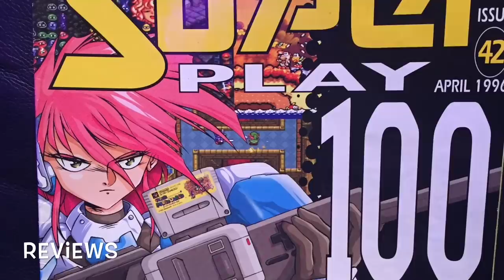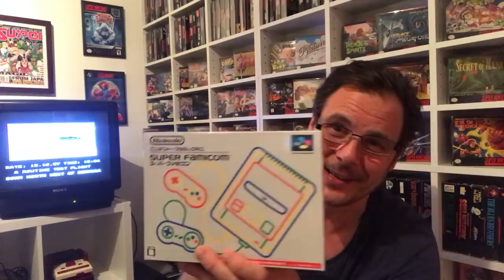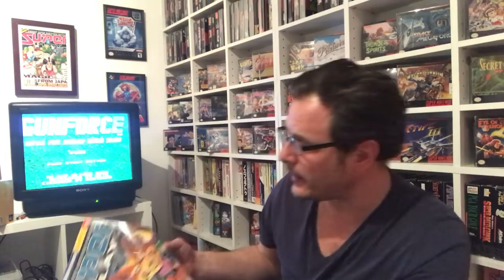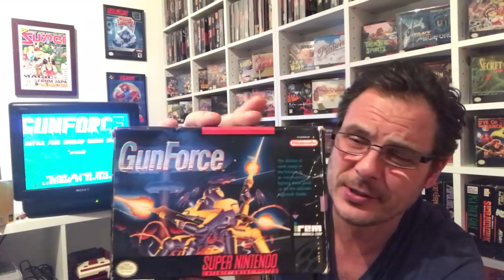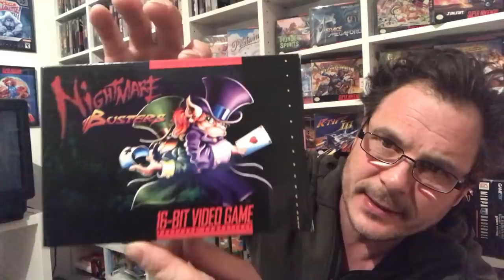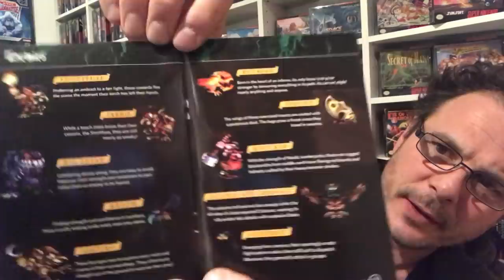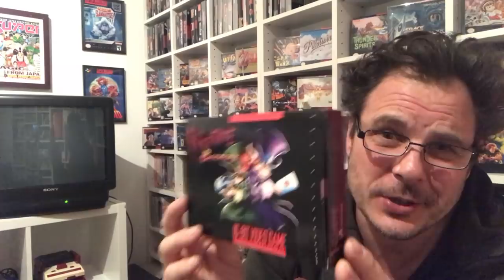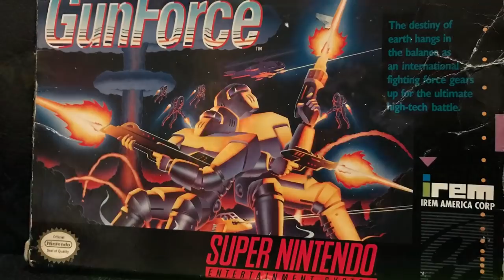SNES Collecting #10 The Quest Begins.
Join me on my quest for a complete north american super Nintendo collection.
This weeks game pickups.
Nightmare Busters.
Fire power 2000.
Gunforce.